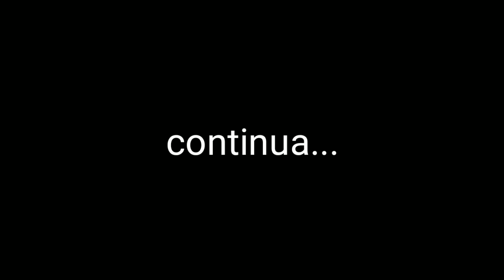COMPRAR UMA XJ6 SENDO MOTOBOY!? QUAL PAGA MAIS ? IFOOD OU UBER ° DPN77 °